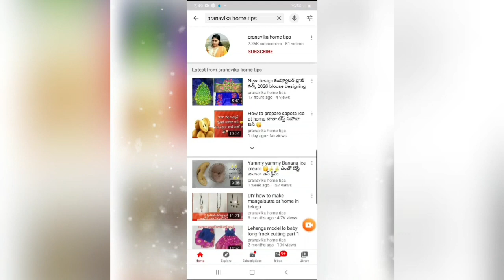How to designing ideas helbo hands in maggam work తెలుగులో